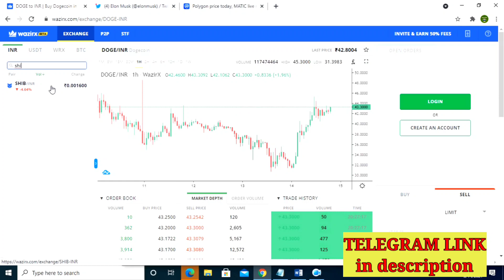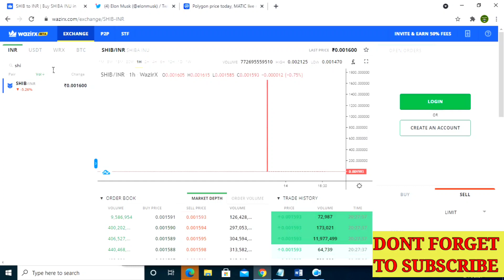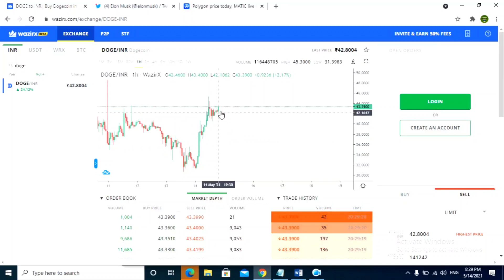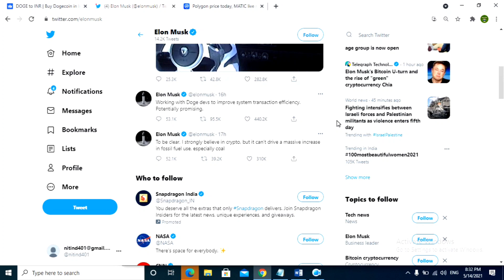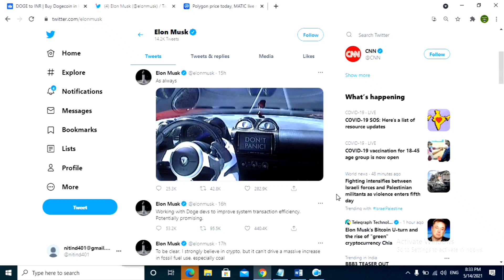KYA DOGE BAN SAKTA HAI NEXT BITCOIN | ELON MUSK TWEET | DOGE COIN crypto news today